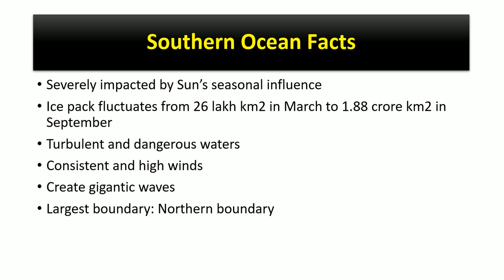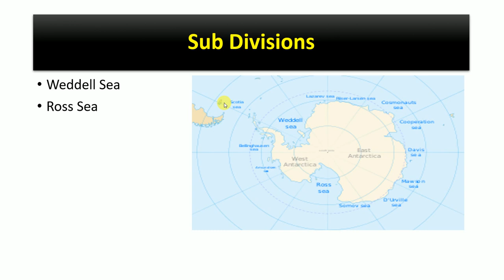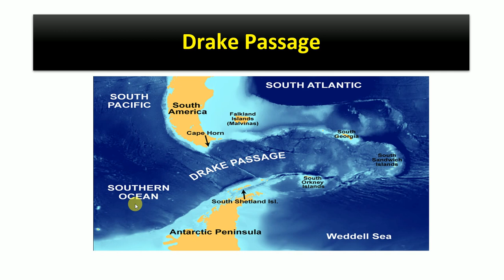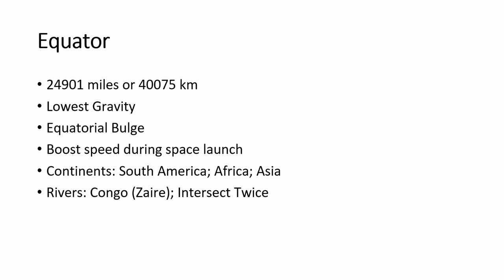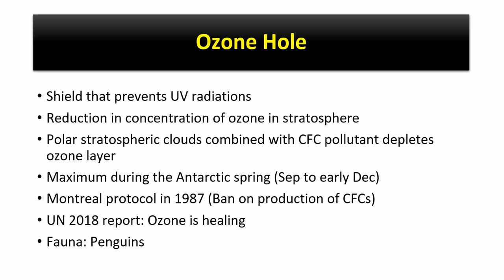World Map || Oceans || Antarctic; Austral Southern Ocean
World Map | Learn and Understand Basics of World Map | Gk for CSS, PMS, UPSC IAS

World Map: Basics of World Map  | Competitive Exams lEARNING

World Map | Understand & Learn Basics of World Map

World Map: Basics of World Map | Continents & Oceans | Latitude & Longitude

World Map: ASIA Political Map |  SSC, UPSC, MTS, POLICE, RAILWAYS || Learn All Countries On The Map |
Oceans
Indian ocean,
Pacific ocean,
mariana trench,
challenger deep,
Pacific Ocean,
Atlantic Ocean,
Indian Ocean,
Gulf of California,
Gulf of Mexico,
Red Sea,
Arabian Sea,
Taiwan Strait,
Philippine Sea,
In the Southeast, Atlantic merges into Indian Ocean. The 20 East meridian defines its border
Denmark Strait,
Greenland sea,
Norwegian Sea,
Barents sea,
Mostly underwater mountain system formed by plate tectonics- divergent plate boundary
Discovered in 1950s
Runs from 87 N (about 333 km ) south of the North Pole to 54 S
Triangle area between Miami (Florida), Bermuda, and San Juan (Puerto Rico)
2nd largest barrier reef
Sargasso Sea: Only sea without any shore
1st Ocean to be crossed by airplane or ship
First passenger ship:
Cunard line (1850)
1st solo non stop flight:
Charles Lindbergh (NY & Paris in 1927)
1st solo female aviator:
 Amelia Earhart (1928)
Largest Island: Greenland
1st Ocean to be crossed by airplane or ship
First passenger ship:
Cunard line (1850)
1st solo non stop flight:
1st solo female aviator:
 Amelia Earhart (1928)
Largest Island: Greenland

Brown Sargassum seaweed and calm blue water
Busiest Ocean: Indented Coastline
Situated between two most developed regions: North America & Europe

Mesoamerican Reef system
Off coast of Mexico
Length 1000 kms

Devil’s Triangle or Hurricane Alley
Mysterious shipwrecks, disappearnces and air crashes

2nd largest barrier reef
Mesoamerican Reef system
Length 1000 kms
First passenger ship:
Cunard line (1850)
1st solo non stop flight:
1st solo female aviator:
 Amelia Earhart (1928)
Largest Island: Greenland